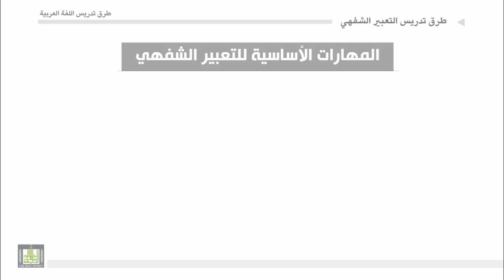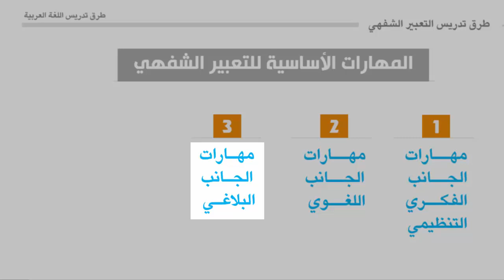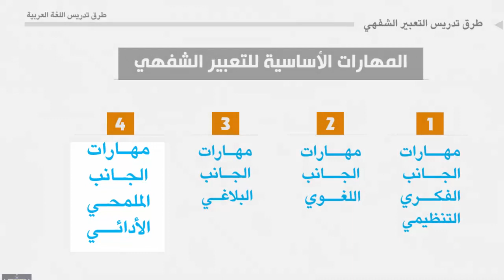طرق تدريس اللغة العربية - الوحدة 5 : المهارات الأساسية للتعبير الشفهي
المهارات الأساسية للتعبير الشفهي